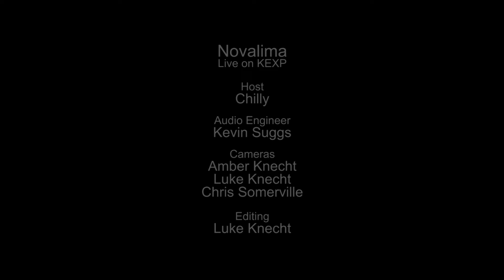Novalima - San Antonio (Live on KEXP)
presents Novalima performing "San Antonio" live in the KEXP studio. Recorded August 6, 2015.

Host: Chilly
Audio Engineer: Kevin Suggs
Cameras: Amber Knecht, Luke Knecht & Chris Somerville
Editor: Luke Knecht